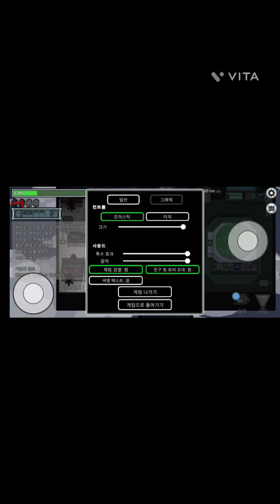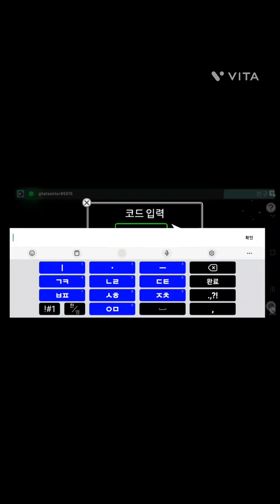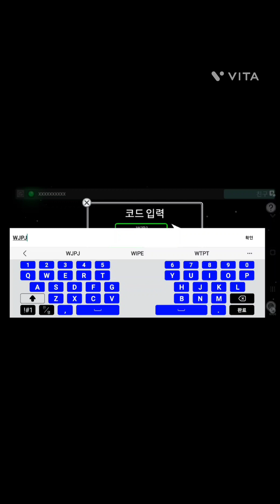최하원 1시간